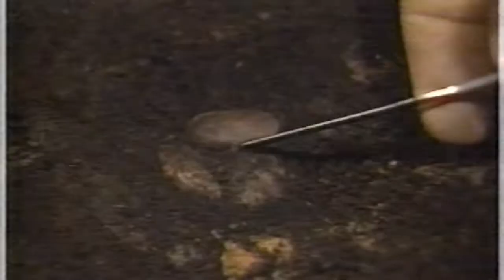The Hearth part 1